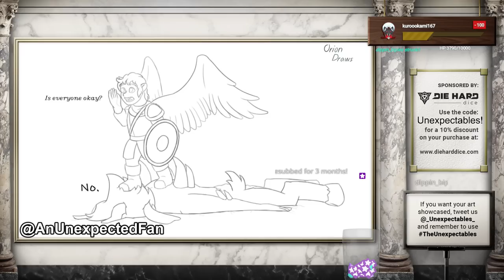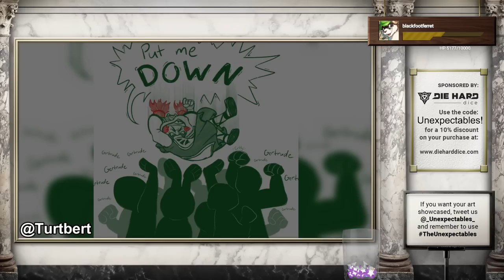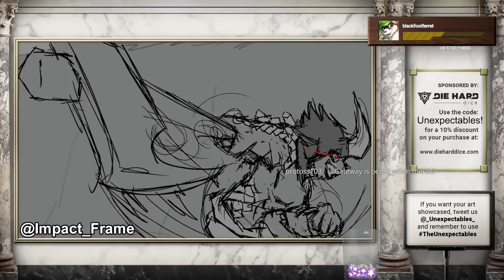'Til Life Do Us Part | The Unexpectables II | Episode 39 | D&D 5e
Start time 29:39

20 years into the Age of Etheal, after The Unexpectables saved the world, a new story with new heroes begins to unfold...